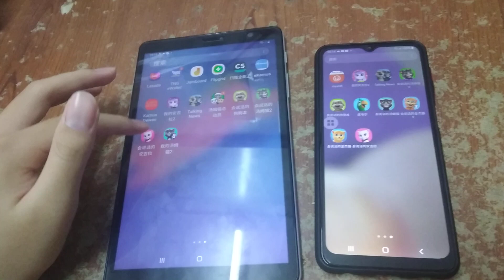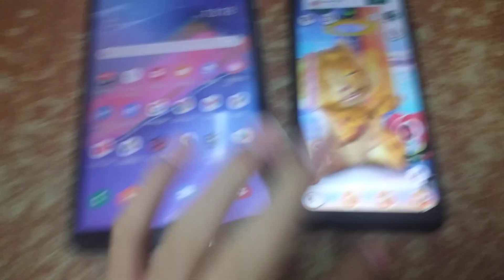Talking Angela & Talking Ginger Echo 325